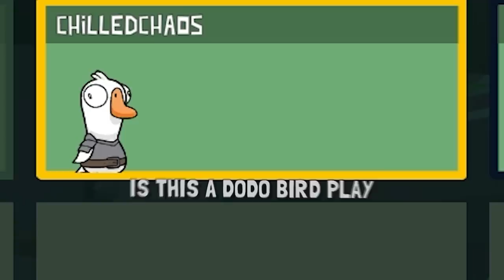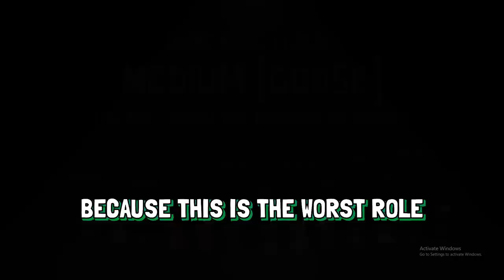Goose Goose Duck but I'm Wildcat's Worst Nightmare!